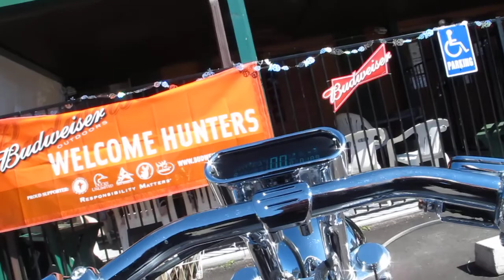az loop 10 08 11 B - payson, pine, strawberry 2